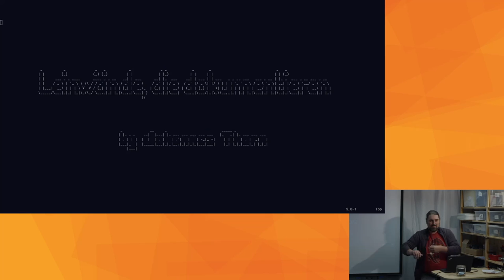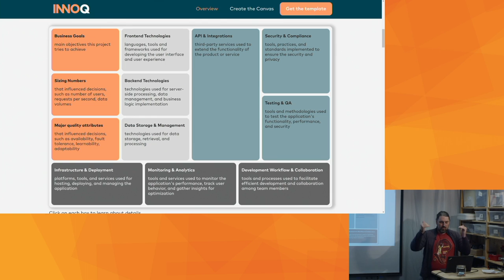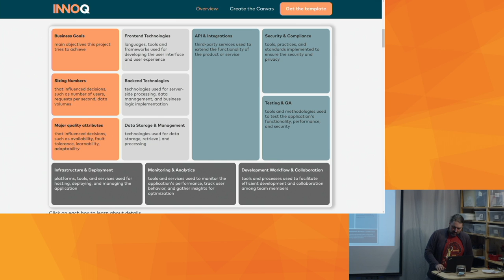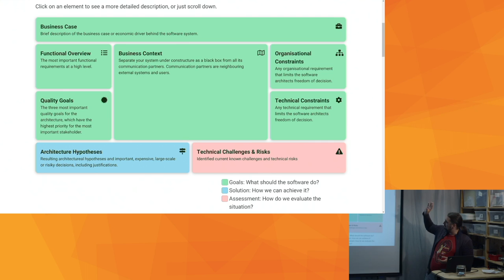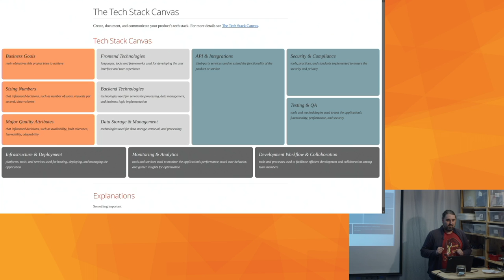Johannes Thorn über Leinwände, die dokumentieren [Fünf Minuten Termine]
Wie kriegt man Menschen dazu, zu dokumentieren. Vielleicht indem man nicht all zu viel von ihnen verlangt. Johannes stellt ein paar Canvases vor, die nur das allerwichtigste verlangen, um nötige Doku zu haben.